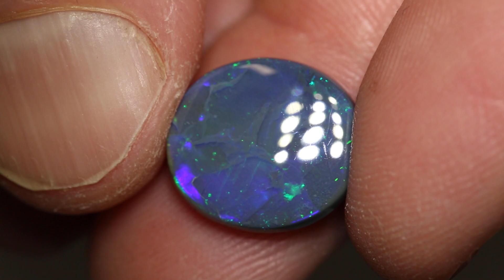Australian opal gems from Lightning Ridge